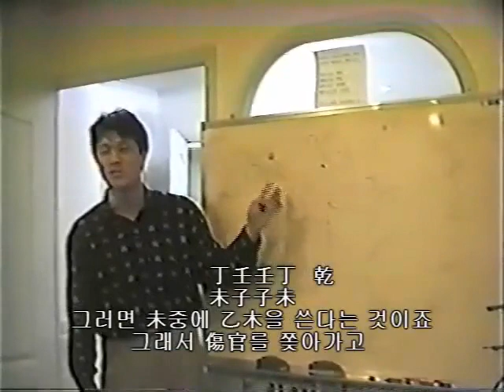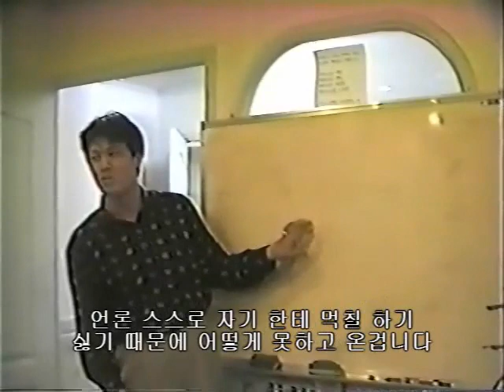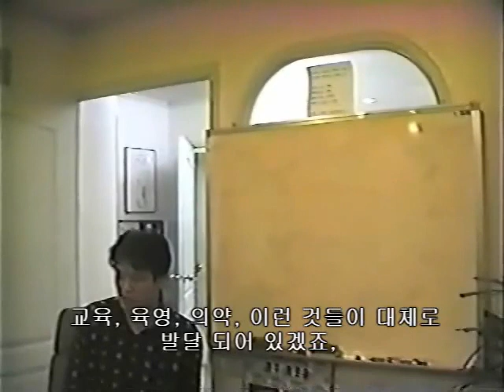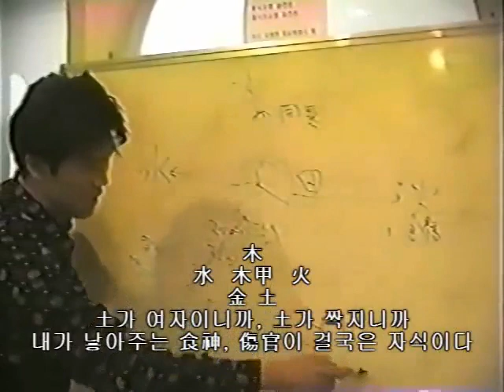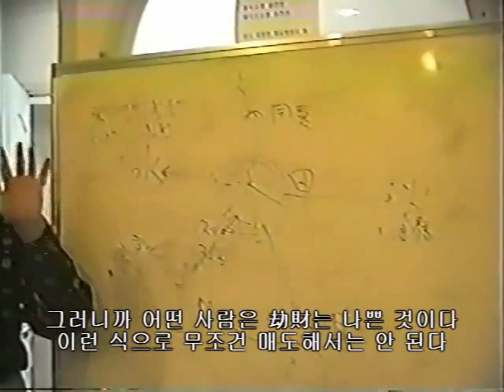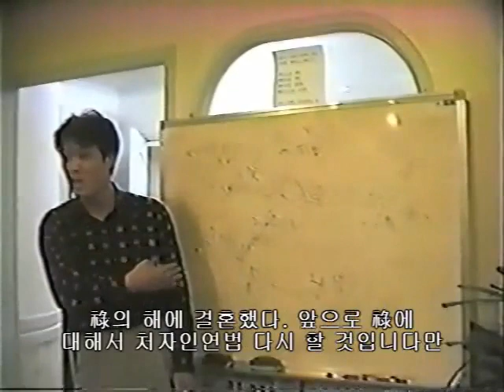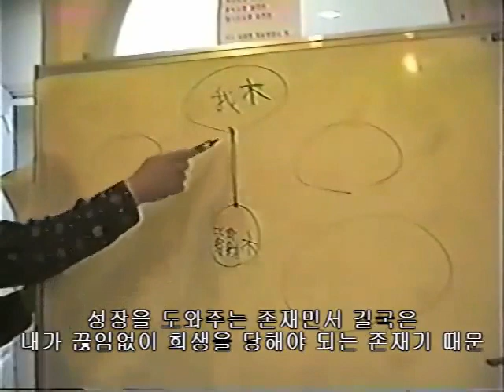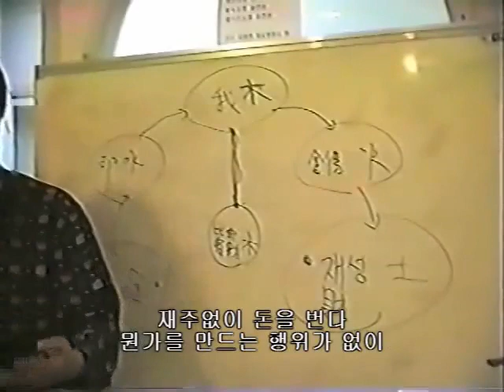[홍익TV] 박청화 춘풍추상97(춘하추동신사주학) 23편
이 동영상은 97년도에 촬영되어 영상이나 음상이 좋지 못합니다.
박청화 선생이 최초로 춘하추동 신사주학을 정립하여 역학공부모임 한의사들에게 강의하였던 최초의 춘하추동 신사주학 내용입니다.